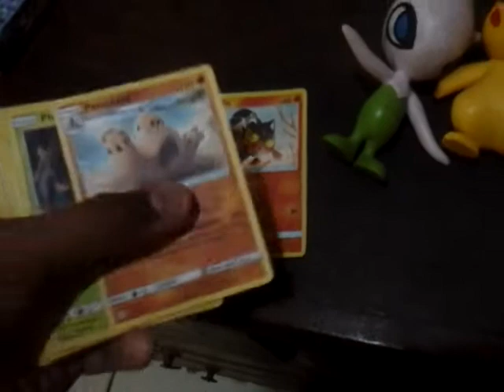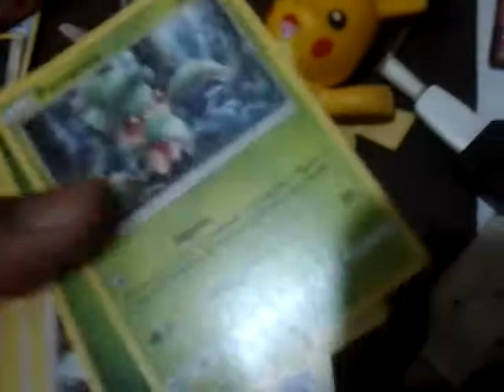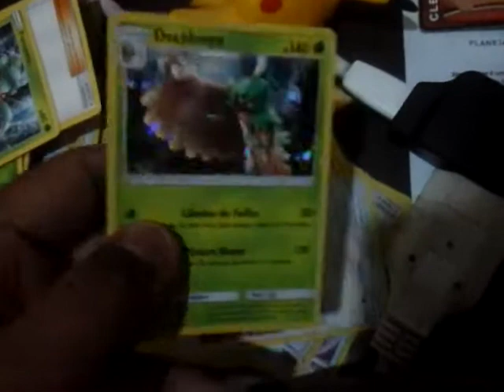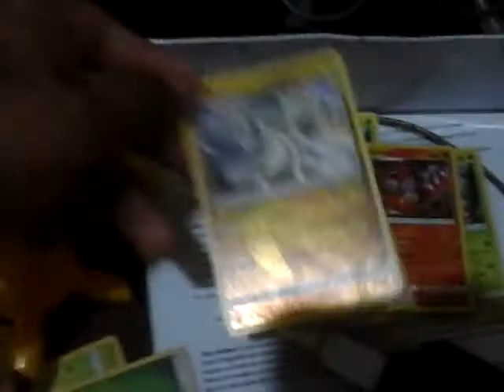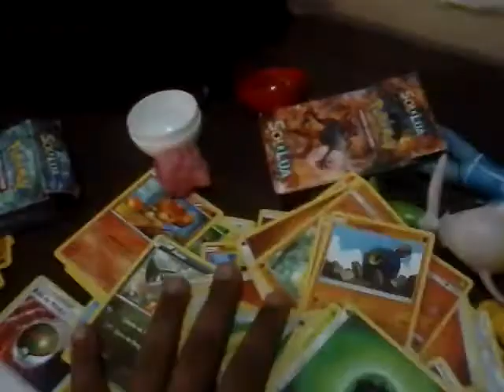Minha coleção de Pokémon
Amino:Nate Adams(pokewatch)